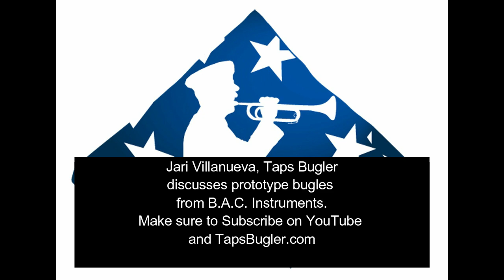Taps Bugler discusses prototype bugles from B.A.C. Instruments